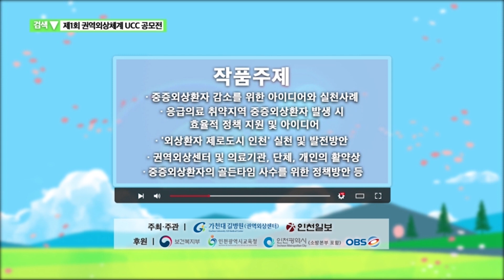[100초 브리핑]인천공항 이용객 급감…20년 전 수준 外 200304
▲인천공항 이용객 급감…20년 전 수준
코로나19 확산세가 인천국제공항 이용객 수치를 개항 초기인 20년 전 수준으로 되돌려 놨습니다. 하루 20만명을 육박하던 인천공항 이용객이 지난 1일에는 6만여 명, 2일엔 4만여 명으로 급감했습니다.

▲갑작스러운 공항버스 감차에 시민 불편
이런 가운데 경기도내 공항버스 운영 업체들이 사전 예고 없이 운행 횟수를 줄여 시민들이 불편을 겪고 있습니다. 이용객들은 갑작스러운 감차·감회 소식에 '비행기를 놓칠 뻔했다'며 대책 마련을 호소했습니다.

▲인천 국회의원 의석수 '13개' 그대로
4·15 총선에서 현재 13석인 인천 국회의원 의석수가 변동 없이 유지됩니다. 인천 동구는 미추홀갑과 합쳐져 동구미추홀갑·을로 나뉘고, 남동구와 서구 2곳은 갑·을 선거구간 경계가 조정됩니다.

▲공천 7부 능선…관심사는 '물갈이'
경기지역에선 더불어민주당과 미래통합당의 공천작업이 7부 능선을 넘었습니다. 과거 선거 때마다 현역이 많이 교체된 정당이 승리한 만큼 이번에도 최대 관심사는 '물갈이'가 되고 있습니다.

▲또 미뤄진 개학…PC·모바일로 수업 준비
전국 유초중고의 개학이 연기되면서 인천외고가 전국에서 처음으로 원격 수업에 나섰습니다. 다른 학교들도 모바일대화방이나 SNS를 통해 개학 준비를 하는 등 코로나19가 학교의 풍경도 바꿔놓고 있습니다.

▲드라이브 스루 검사…경기남북부 1곳씩
경기남부와 북부 각 1곳에 하루 최대 540명의 의심환자를 검사할 수 있는 '드라이브 스루형' 코로나19 선별검사센터를 운영합니다. 경기남부는 수원월드컵경기장, 북부는 의정부 북부청사에 설치됩니다.